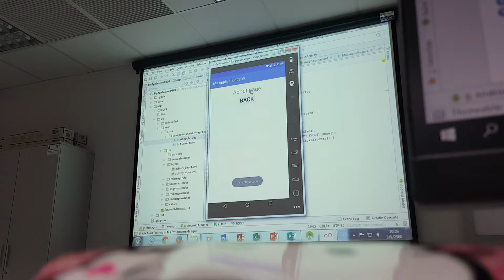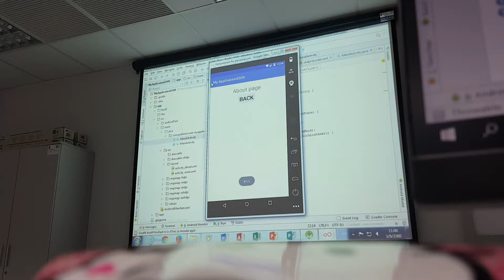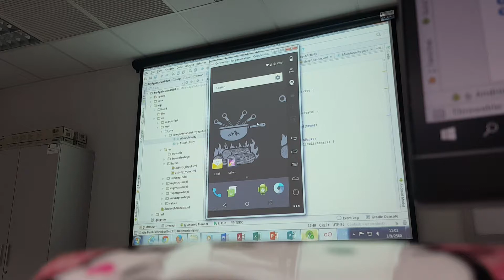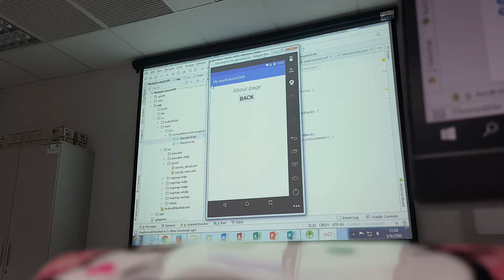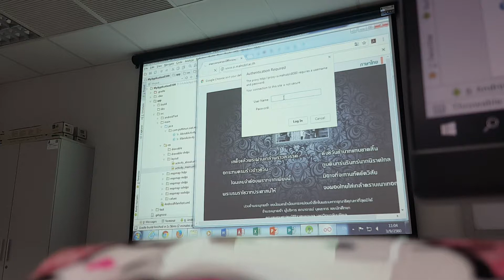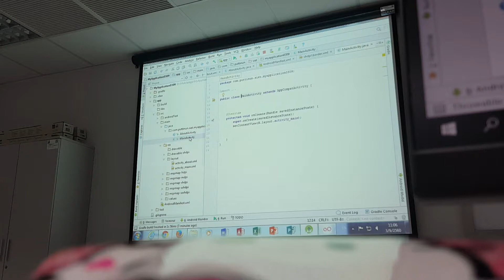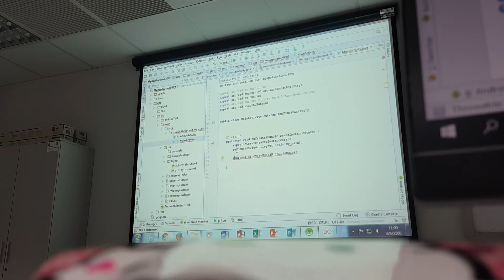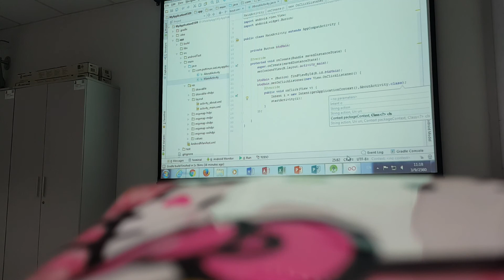Moblie App ครั้งที่3-button click-link(4/5)